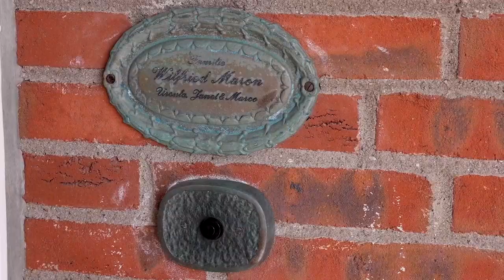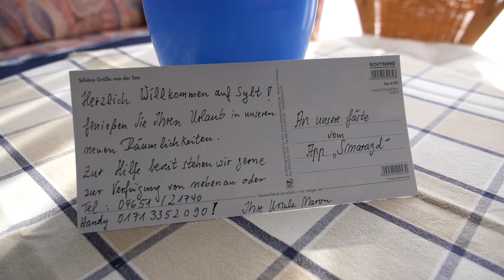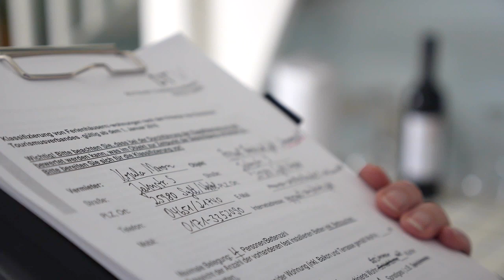Sylter Appartements: Geprüfte Qualität. Sterne für die Ferienwohnung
Wie bekommen Ferienwohnungen und Appartements eigentlich ihre Sterne. Im Auftrag des Deutschen Tourismusverbandes (DTV) werden die Ferienwohnungen besichtigt und nach einem klaren Kriterienkatalog die entsprechenden Sterne verliehen. Wir haben eine Testerin begleitet (2017) sylt1 ▬ Über diesen Kanal ▬▬▬▬▬▬▬▬▬▬▬▬ Wir bringen ständig die neuesten Nachrichten von der Insel. Aber neben den Sylt News haben wir auch wunderschöne Reportagen von der Insel Sylt. Dazu alle relevanten Sportereignisse und natürlich die schönsten Sonnenuntergänge. Live- Videos wird es demnächst häufiger geben.